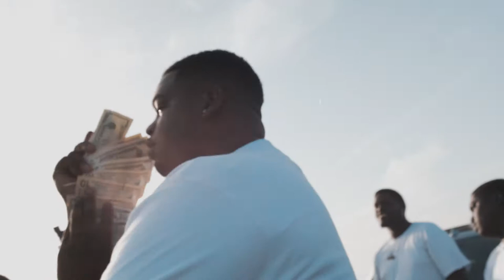Mhady Jay Orange Avenue Official Music Video by ShrugLife Productions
Mhady Jay is back with ShrugLife Productions to bring everyone this visual to his all new single. "Orange Avenue" is out now .